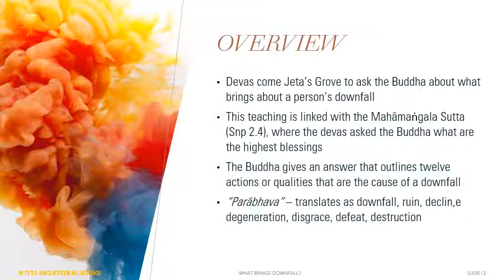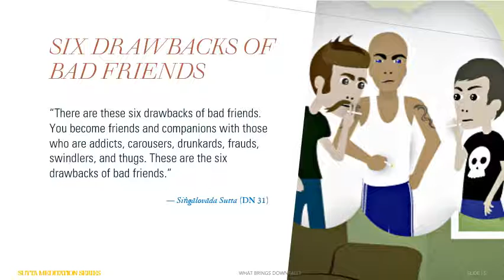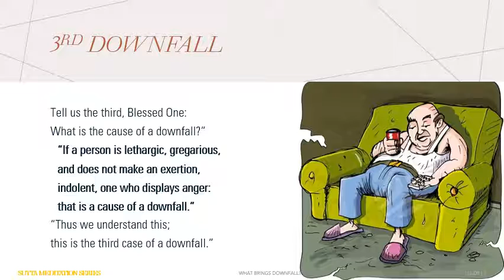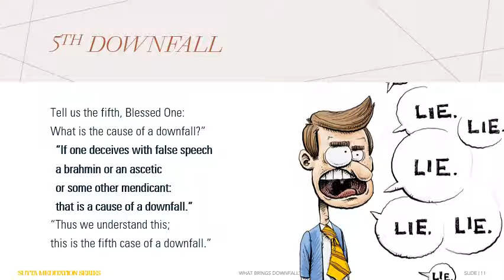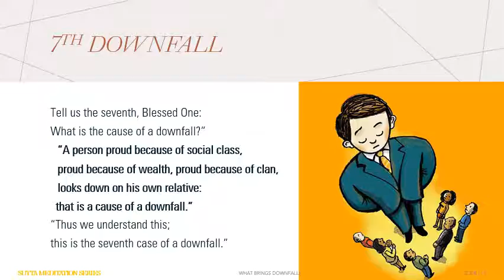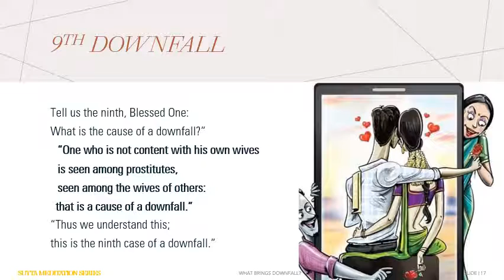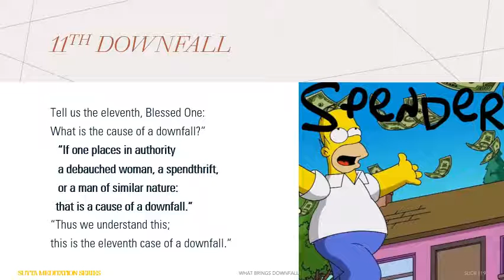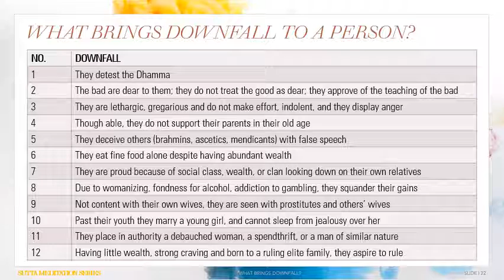Knowing what brings downfall & making wise choices - Parabhava Sutta (Youth Dhamma Session)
Youth Edition of the Parābhava Sutta (Snp 1.6) as requested.

Slightly different perspective on the Buddha's teaching on "what brings downfall to a person" for our younger audience. For the younger generation there is an opportunity to pre-empt and prevent downfall by making wise choices once the Buddha's teaching is understood.

What's really important is to contemplate the 12 actions or qualities explained by the Buddha to truly connect with this teaching.

Generosity, virtue (keeping precepts), abandoning the mental stains and developing wholesome actions by body, speech and mind are really important towards success, rather than failure (in this lifetime and beyond).

Suttas that are mentioned directly or indirectly in this session:
— Sukhasomanassa Sutta (AN 6.78)
— Anumana Sutta (MN 15)
— Vatthūpama Sutta (MN 7)
— Cūḷakammavibhaṅga Sutta (MN135)
— Duccaritavipāka Sutta (AN 8.40)
— Samacittavagga (AN 2.32)
— Brahma Sutta (AN 4.64)
— Dutiyaagārava Sutta (AN 5.10)
— Jigucchitabba Sutta (AN 3.27)
— Siṅgālovāda Sutta (DN 31)
— Vatapada Sutta (SN 11.11)
— Dīghajāṇu Sutta (AN 8.54)

An electronic copy of the "Table summarising the 12 causes of a person's downfall" from the Parābhava Sutta (Snp 1.6), discussed in this Dhamma Session has been posted (and pinned) to the Sutta Meditation Series Telegram channel

Bohoma pin to the person that requested this Youth Dhamma talk.